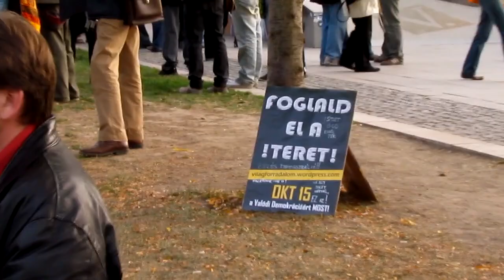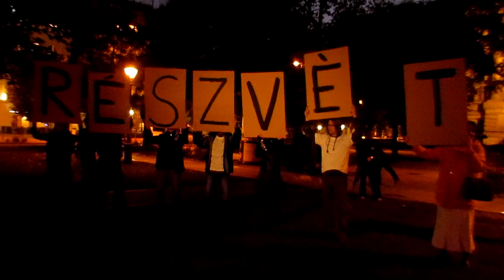BUDAPEST -- UNITED FOR GLOBALCHANGE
BÉKÉS VILÁGFORRADALOM A VALÓDI DEMOKRÁCIÁÉRT!
OCTOBER 15TH, BUDAPEST -- UNITED FOR GLOBALCHANGE DEMO